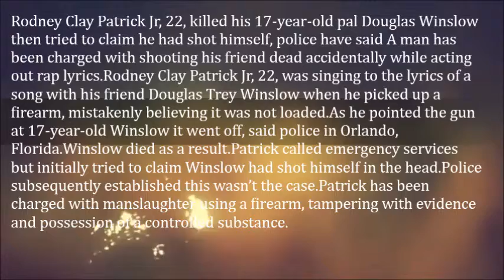Man Accidentally Sh0t Friend De^ad While Acting Out Rap Lyrics- Rodney Clay Patrick Jr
Rodney Clay Patrick Jr, 22, killed his 17-year-old pal Douglas Winslow then tried to claim he had shot himself, police have said

A man has been charged with shooting his friend dead accidentally while acting out rap lyrics.

Rodney Clay Patrick Jr, 22, was singing to the lyrics of a song with his friend Douglas Trey Winslow when he picked up a firearm, mistakenly believing it was not loaded.

As he pointed the gun at 17-year-old Winslow it went off, said police in Orlando, Florida.

Winslow died as a result.

Patrick called emergency services but initially tried to claim Winslow had shot himself in the head.

Police subsequently established this wasn’t the case.

Patrick has been charged with manslaughter using a firearm, tampering with evidence and possession of a controlled substance.

He is being held in jail without a bond.